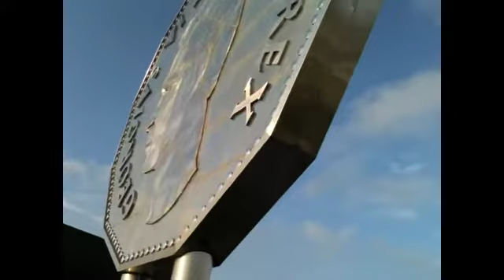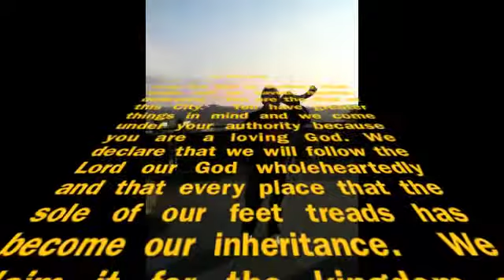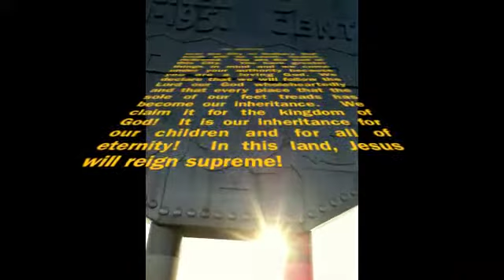declaration over Sudbury and the land